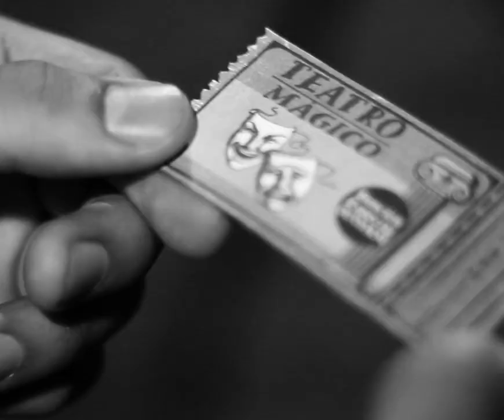Richard Nats - Ghosts/Melancholia (Official video)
Este vídeo es una producción de MAL GUSTO
Escrito y Dirigido por Kevin Cedillo
Productores:                          Foto en punto
Fotografía:                             Karenina Cisneros
                                                Daniel Torres
                                                Kevin Cedillo
Reparto:                                 Richard Nats
                                                Cris Michelson
                                                Marc MT
                                                Dann Smith
                                                Angel Mcfly
Asistencia de producción:  Karenina Cisneros
                                                Daniel Torres
Post producción:                  Kevin Cedillo
                                                Daniel Torres
                                                Adrian Villar
                                                Cris Michelson
Agradecimientos:                 Marc MT
                                                Monica Lizet
                                                Ari Aoki
                                                Adrian Villar

Grabado/Meclado/Producido/ Masterizado por: Origami Pink               (Roberto Corona)